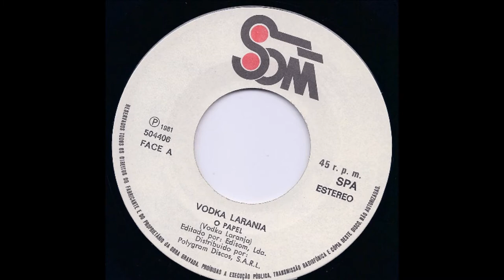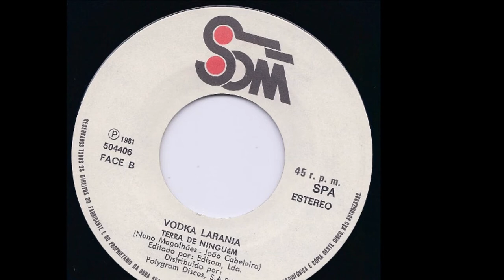Vodka Laranja - Terra de Ninguém (ACTIVAR LEGENDAS)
Video made by this channel with the song "Terra de Ninguém", including photos of the single and youtube subtitles with the history of the group. In the description, text about the band.
Vídeo feito por este canal com a canção "Terra de Ninguém", incluindo fotos do disco e legendas do youtube com a história do grupo. Na descrição, texto sobre a banda.

Nuno Magalhães e João Cabeleira estudavam no Liceu Rainha Dona Leonor, em Alvalade,e frequentavam os mesmos cafés, como o Sul América e o famoso Vává. Os dois juntaram-se a Tá (baixista), Paulo (vocalista) e Orlando (guitarra) para formar os Etos, banda que apenas fazia versões.

Os Vodka Laranja aparecem após o fim dos Etos. A formação inicial incluía Marco Sousa Santos (voz), João Cabeleira (guitarra), Jaimito (baixo) e Nuno (bateria).

Os ensaios da banda eram na famosa Senófila. Por um breve período de tempo, Nuno chegou a colaborar com os Minas e Armadilhas.
Vodka Laranja
Em 12 de Outubro de 1979, os Vodka Laranja actuaram na Alunos de Apolo com os Minas e Armadilhas e outros grupos. Concerto em que João Cabeleira tocou com os Minas e Armadilhas.

Depois entrou o teclista Pedro Queirós que ficou pouco tempo. O local de ensaios mudou tendo passado para o quarto de João Cabeleira.

Entretanto Marco Sousa Santos saiu e entrou Gimba para o seu lugar. Nesta fase o grupo mudou várias vezes de local de ensaios. E enquanto Nuno esteve na tropa, a fazer recruta, tiveram outro baterista, João, e até o Ramalho (Street Kids) chegou a tocar com o grupo.

O single "O Papel" é lançado pela Edisom com distribuição da Polygram. O lado A é da autoria do grupo e no lado B aparece "Terra de Ninguém" com letra de Nuno e música de João.

Após a edição do disco tiveram vários concertos. Nesse ano tocaram duas ou três vezes no "Rock Rendez-vous" e tocaram algumas vezes com os Salada de Frutas (grupo da mesma editora). Participaram ainda no "Passeio dos Alegres" transmitido em directo do casino de Monte Gordo e actuaram na edição desse ano da Festa do Avante.

O saxofonista Gui (ex-On Off, ex-Casino Twist) entrou para a banda ainda em 1982, pouco depois do Festival de Vilar de Mouros.

Gimba sai do grupo. Em Dezembro de 1983, os elementos do grupo decidem acabar com o grupo. Logo a seguir, João Cabeleira é convidado a juntar-se aos Xutos & Pontapés.

DISCOGRAFIA

O Papel/Terra de Ninguém (Single, Edisom, 1981)

Marco Sousa Santos e João Cabeleira formaram em 1985 o projecto THC que venceu o 2º concurso do RRV.
João Cabeleira continua nos Xutos & Pontapés.
Marco Sousa Santos é designer. Foi o autor do "X"  dos Xutos & Pontatés e de várias capas do grupo.
Gimba formou os Afonsinhos do Condado. Também lançou um disco a solo e faz parte dos Irmãos Catita.
Gui é um nome que esteve sempre ligado aos Xutos & Pontapés. Vodka Laranja (1982), Casino Twist (1983), Xutos (1984). Esteve nos THC até 1991. Máquina do Almoço dá Pancadas (1991); Cães de Crómio e Peste & Sida (1992); PCP - Pop Clube de Portugal com Rui Alves (baterista dos Ravel)(1993); Ready Made (1994) e Despe & Siga (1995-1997).
Nuno tocou com os Remédio Santo.